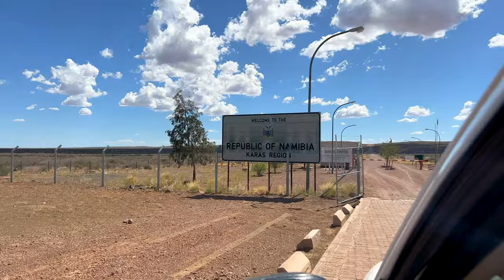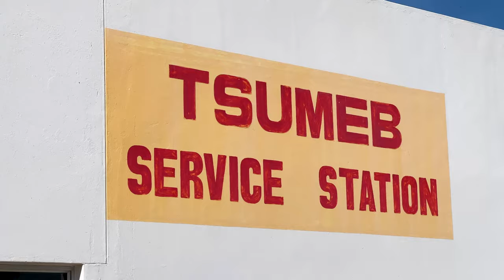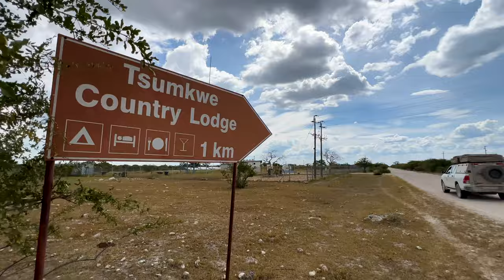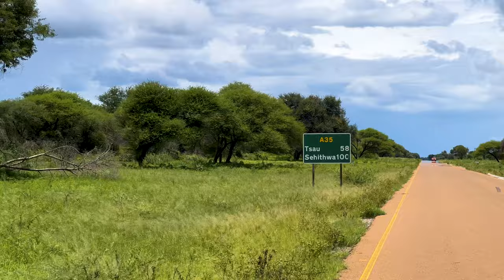SAFARI in BOTSWANA: Travel Guide for 4x4 camper ROAD TRIP to see ALL animals!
Welcome to Africa and welcome to wildlife paradise! Botswana is one of the best countries in the world for safari drives. In this video you'll see our little family on an adventurous road trip in a 4x4 camper. Due to bad weather we have some bad luck on the way, but in Africa help is always nearby. The heavy rainfall makes the challenge to cross Botswana a bit tougher, but we manage to find all the African animals in the National Parks.

In the previous episodes you saw how we started the road trip in Cape Town South-Africa. From there we drove the Cape Namibia Route along the West Coast to look for animals in the Kalahari Desert. After that we crossed the border into Namibia, where we drove straight through the world's highest sand dunes in the Sossusvlei. We saw all the sights in Namibia and wend on a safari in Etosha National Park. After Botswana we'll continue the road trip through Zimbabwe and the Kruger National Park, to finally deliver the camper in Johannesburg South-Africa again.

Our journey through Africa is part of a one and a half year trip around the world. We can even continue to travel indefinitely. On New Year's Day we started in Lanzarote and Fuerteventura, the Canary Islands.